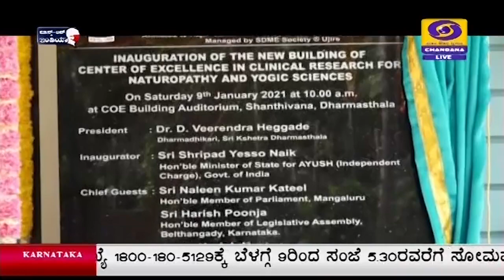ಧರ್ಮಸ್ಥಳ : ಪ್ರಥಮ ಯೋಗ ಮತ್ತು ಪ್ರಕೃತಿ ಚಿಕಿತ್ಸಾ ಕೇಂದ್ರ ಆರಂಭ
ಶ್ರೀಕ್ಷೇತ್ರ ಧರ್ಮಸ್ಥಳದ ಶಾಂತಿವನದಲ್ಲಿ ಕೇಂದ್ರ ಸರ್ಕಾರದ ಆಯುಷ್‌ ಸಚಿವಾಲಯದ ಅನುದಾನದೊಂದಿಗೆ ಪ್ರಾರಂಭಿಸಿದ ಯೋಗ ಮತ್ತು ಪ್ರಕೃತಿ ಚಿಕಿತ್ಸಾ ಸಂಶೋಧನಾ ಕೇಂದ್ರವನ್ನು ಕೇಂದ್ರ ಆಯುಷ್ ಸಚಿವ  ಶ್ರೀಪಾದ್‌ ಯೆಸ್ಸೋ ನಾಯಕ್ ಉದ್ಘಾಟಿಸಿದರು.
ಕಾರ್ಯಕ್ರಮದಲ್ಲಿ ಆಯುಷ್ ಮಂತ್ರಾಲಯದ ನಿರ್ದೇಶಕ ವಿಕ್ರಂ ಸಿಂಗ್‌, ರಾಜೀವ್ ಗಾಂಧಿ ಆರೋಗ್ಯ ವಿಜ್ಞಾನಗಳ ವಿಶ್ವವಿದ್ಯಾಲಯ ಕುಲಪತಿ ಡಾ. ಎಸ್‌. ಚಿದಾನಂದ, ಆಯುಷ್ ನಿರ್ದೇಶನಾಲಯದ ಆಯುಕ್ತರಾದ ಮೀನಾಕ್ಷಿ ನೇಗಿ, ಶಾಸಕರಾದ ಹರೀಶ್ ಪೂಂಜ, ಕೆ.ಹರೀಶ್‌ ಕುಮಾರ್‌ ಮತ್ತು ಪ್ರತಾಪ್ ಸಿಂಹ ನಾಯಕ್, ಡಿ.ಹರ್ಷೇಂದ್ರ ಕುಮಾರ್‌, ಡಾ.ಪ್ರಕಾಶ್ ಶೆಟ್ಟಿ ಮತ್ತಿತರರು ಉಪಸ್ಥಿತರಿದ್ದರು.
ಬಳಿಕ ಶ್ರೀಪಾದ್ ಯೆಸ್ಸೋ ನಾಯಕ್, ಪ್ರಧಾನಿ ಮೋದಿಯವರ ಆಶಯದಂತೆ ಆಯುಷ್ ಸಚಿವಾಲಯದಿಂದ ಉತ್ತಮ ಗುಣಮಟ್ಟದ ಶಿಕ್ಷಣ ಹಾಗೂ ಸಂಶೋಧನೆಗೆ ಆದ್ಯತೆ ನೀಡಲಾಗುತ್ತಿದೆ. ಪ್ರಕೃತಿ ಚಿಕಿತ್ಸೆ ಪದ್ಧತಿ ಮತ್ತು ಯೋಗ ವಿಜ್ಞಾನದಲ್ಲಿ ದೇಶದಲ್ಲೇ ಪ್ರಥಮ ಭಾರಿಗೆ ಧರ್ಮಸ್ಥಳದಲ್ಲಿ ಪ್ರಕೃತಿ ಚಿಕಿತ್ಸಾ ಆಸ್ಪತ್ರೆಗೆ ಸಂಶೋಧನಾ ಕೇಂದ್ರವನ್ನು ಮಂಜೂರು ಮಾಡಿದ್ದು ಇದು ಜಾಗತಿಕ ಮಟ್ಟದಲ್ಲಿ ಮಾದರಿ ಸಂಶೋಧನಾ ಕೇಂದ್ರವಾಗಿ ಬೆಳೆಯಲಿ ಎಂದು ಹಾರೈಸಿದರು. ಸಂಶೋಧನಾ ಕೇಂದ್ರಕ್ಕೆ 8.73 ಕೋಟಿ ನೆರವು ನೀಡುವುದಾಗಿ ಪ್ರಕಟಿಸಿದ ಸಚಿವರು, ಜಾಗತಿಕ ಮಟ್ಟದಲ್ಲಿ ಪತ್ರಿಕೆಗಳಲ್ಲಿ ಸಂಶೋಧನಾ ಕೇಂದ್ರದ ಕರಿತು ಲೇಖನಗಳನ್ನು ಪ್ರಕಟಿಸಬೇಕೆಂದು ಸಲಹೆ ನೀಡಿದರು.
ಧರ್ಮಸ್ಥಳದ ಧರ್ಮಾಧಿಕಾರಿ ಡಾ.ಡಿ.ವೀರೇಂದ್ರ ಹೆಗಡೆ,  ಶ್ರೀಕ್ಷೇತ್ರದ ಆಯುಷ್‌ ಕೇಂದ್ರವನ್ನು ಅಬ್ರಾಡ್‌ನಲ್ಲೂ ವಿಸ್ತರಿಸುವ ಚಿಂತನೆ ಇದೆ. ಯೋಗ ಇಂದು ವಿಶ್ವ ಮಾನ್ಯತೆ ಪಡೆದುಕೊಂಡಿದೆ. ಕೆಲ ದೇಶಗಳಲ್ಲಿ ತಮ್ಮ ಬಿಡುವಿನ ವೇಳೆಯಲ್ಲಿ ಕೆಲ ಯೋಗ ಶಿಕ್ಷಕರು ಉದ್ಯೋಗಿಗಳು ಮತ್ತಿತರರಿಗೆ ಯೋಗ ಹೇಳಿಕೊಡುವ ಮೂಲಕ ಸಂಭಾವನೆಗೂ ದಾರಿ ಮಾಡಿಕೊಂಡಿದ್ದಾರೆ. ಉತ್ತಮ ಆರೋಗ್ಯಕ್ಕೆ ಯೋಗ ಸಹಕಾರಿ ಎಂದರು.
ಬಿಜೆಪಿ ರಾಜ್ಯಾಧ್ಯಕ್ಷ ನಳೀನ್ ಕುಮಾರ್‍ ಕಟೀಲು ಆಯುರ್ವೇಧಕ್ಕೆ ಪ್ರಾಶಸ್ತ್ಯ ನೀಡಿದ ಕ್ಷೇತ್ರ ಧರ್ಮಸ್ಥಳ, ಇಲ್ಲಿನ ಆಯುಷ್ ಕೇಂದ್ರ ಜಗತ್ತಿನ ಗಮನ ಸೆಳೆದಿರುವುದು ಹೆಮ್ಮೆ ಯ ಸಂಗತಿ. ಈ ಸಾಮಾಜಿಕ ಕಾರ್ಯಕ್ಕೆ ಬೆಂಬಲ ನೀಡಿದ ಕೇಂದ್ರ ಆಯುಷ್ ಇಲಾಖೆ ಮಂತ್ರಿಗಳಿಗೆ ಧನ್ಯವಾದಗಳನ್ನು ತಿಳಿಸಿದರು.